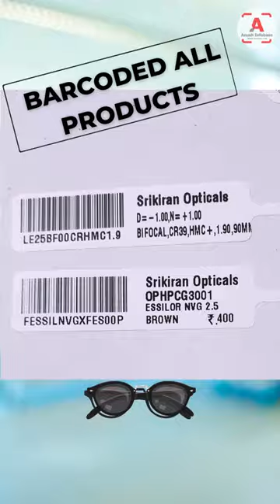Srikiran institute of Ophthalmology, Kakinada Digitized All The Optical Dispensing Counter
Srikiran Institute of Ophthalmology, KAKINADA, ANDHRA PRADESH State, established in 1993 and rendering ophthalmic services. They had a big problem of systematizing their 12 optical dispensing counters spread across the state. Here is the story of their 'Digitization Endeavor of Optical Dispensing & The Success'.👆👆💡

This is also popularly known as Srikiran Eye Hospital, Kakinada, AP, INDIA. Offering service to more than 34 lakhs patients and performed more than 2.7 lakhs eye surgeries out of which 90% are free of cost to the needy. The Foundation also developed a wide network of 12 vision centers and 3 surgical centers to provide eye care.

How to manage stocks at Optical stores of Eye hospitals? "New Trends in Ophthalmic Practice" "Latest developments in Ophthalmology"

OptimNet - is the CORE SOFTWARE FOR OPTICAL RETAIL STORES
Optiware - is the SOFTWARE For An Independent Eye Hospital Optical Dispensing Counter OptimNet - Multiple branches can be connected seamlessly with centralized control.
The software can be operated on mobile, PC, laptop, tablets.

OptimNet Software Solution is employed by 100s of Optical dispensing counters at Eye hospitals.
Please call or WhatsApp or email to digitize your Optical dispensing counters in your Eye Hospital anywhere in the world.

Blogs for Ophthalmologist:

1. American Journal of Ophthalmology Cataract Surgery in Uveitis: Risk Factors, Outcomes, and Complications - BY Haya Husam Al-Ani, Joanne Lesley Sims, Rachael Louise Niederer Published in American Journal of Ophthalmology